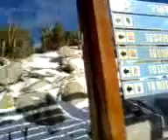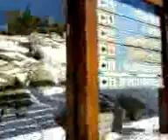Lake Tahoe skiing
great view